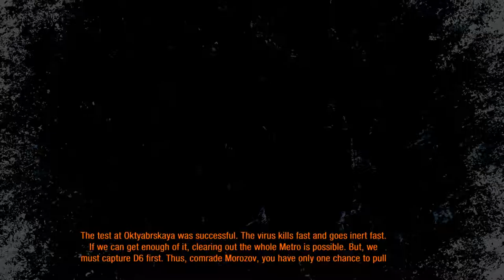METRO LAST LIGHT LET'S PLAY!! (Part 24) Confronting Pavel